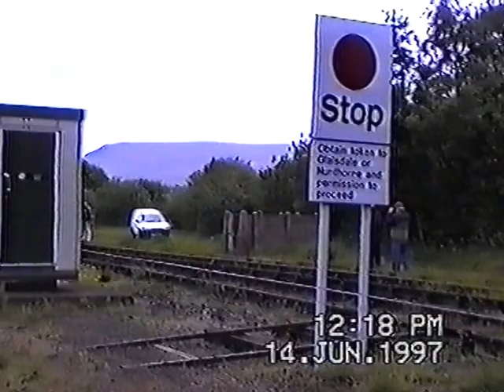33116 33030 Thornaby&Battersby 14 6 97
Whitby Jet railtour Kings Cross to Whitby at Thornaby&Battersby